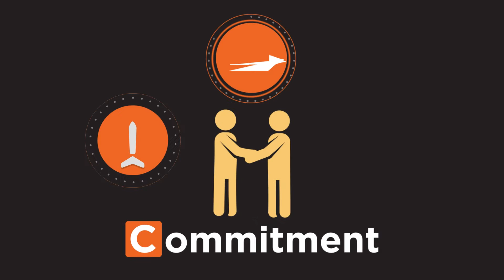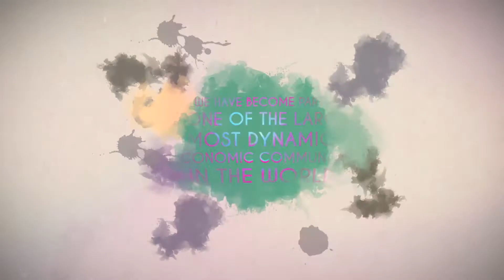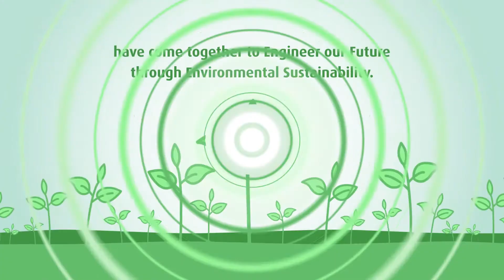DEMO REEL 2017 - Nathaniel Tan II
A compilation of my best projects from 2013 to 2016.

I am a multimedia artist specializing in video editing and motion graphic design. I have years of extensive experience in video production, with proficient skills in writing and creating concepts. I can definitely help you create premium, high-quality and professional videos.